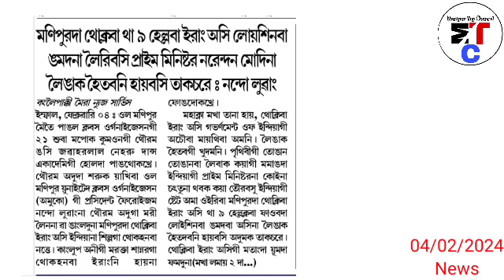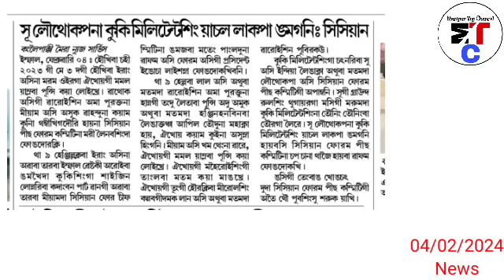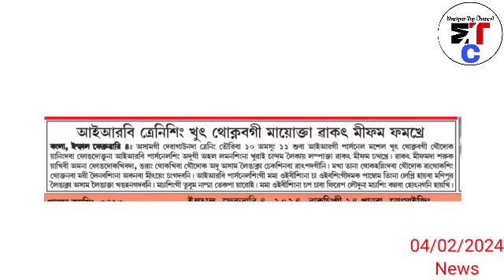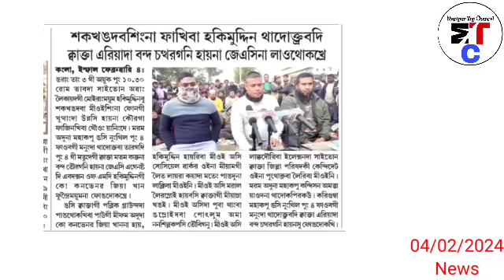4thFeb.Nungdang-Bullet proof leitabadagi Amanba Bulletproof ki Gari dagi kakthat laga Bulletproof